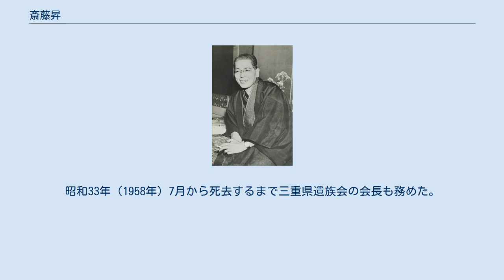斎藤昇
斎藤昇 齋藤 昇（さいとう のぼる、1903年（明治36年）1月28日 - 1972年（昭和47年）9月8日）は、日本の内務官僚、政治家。
運輸大臣・厚生大臣・警察庁長官を務めた。
参議院議長を務めた斎藤十朗は子息。
 三重県阿山郡東柘植村(現在・伊賀市)出身。
父・角蔵、母・のぶへの長男として生まれる。
 上野中学、八高を経て、東京帝国大学入学。
 大正14年（1925年）東京帝大農学部農学科卒業、大正15年（1926年）高等試験に合格。
昭和2年（1927年）内務省に入省。
昭和3年（1928年）東京帝大法学部政治学科を卒業。
地方局属。
地方局行政課長、大臣官房文書課長、防空総本部総務局長等を歴任した。
 終戦間もない昭和21年（1946年）1月15日に山梨県知事に就任。
昭和22年（1947年）2月には内務次官として本省へ戻る。
その後、昭和22年（1947年）10月に警視総監、昭和23年（1948年）3月には旧警察法施行と同時に国家地方警察本部長官に就任、新警察法を作り、戦後警察の基礎を築く。
昭和29年（1954年）7月、新警察法施行・警察庁発足時に初代の警察庁長官に就任し、効率化・民主化・政治的中立性という柱を掲げて戦後警察制度の推移する中で現行制度を確立する。
昭和30年（1955年）7月に退官。
 昭和30年（1955年）8月、三重県選挙区の参議院補欠選挙で初当選。
以後3期当選。
自由民主党では佐藤栄作派に属し、昭和36年（1961年）7月に第2次池田第1次改造内閣の運輸大臣として初入閣。
昭和43年（1968年）11月に第2次佐藤第2次改造内閣の厚生大臣に就任。
昭和45年（1970年）1月に退任するが、昭和46年（1971年）7月の第3次佐藤改造内閣発足で再び厚生大臣に就任。
 昭和47年（1972年）9月8日に死去。
正三位勲一等旭日大綬章。
昭和33年（1958年）7月から死去するまで三重県遺族会の会長も務めた。
 趣味は剣道。
宗教は仏教。